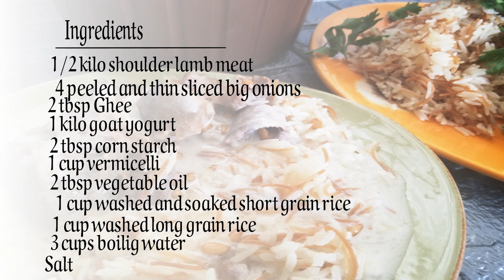أسرار الشاكرية بلحم ولبن الغنم مع الأرز بالشعيرية على اصولها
أسرار وكيفية عمل الشاكرية بلحم ولبن الغنم مع الأرز بالشعيرية خطوة بخطوة وبالتفاصيل معي انا عصام منير
Secrets of making the best authentic SHAKRIYEH with sheep yogurt and lamb meat step by step and in details by issam munir kitchen.

المقادير
1/2 كيلو لحم كتف خروف/ ضأن
4 حبات بصل مقشرة ومقطعة شرائح رفيعة صغيرة
2 ملعقة طعام سمنة
1 كيلو لبن غنم
2 ملعقة طعام نشاء ذرة
1 كوب شعيريه
2 ملعقة كبيرة زيت نباتي
1 كوب ارز مصري مغسول ومنقوع
1 كوب ارز حبة طويلة مغسول
3 كوب ماء مغلي